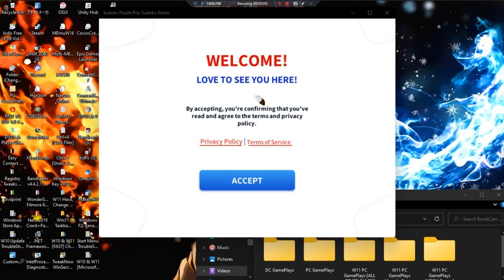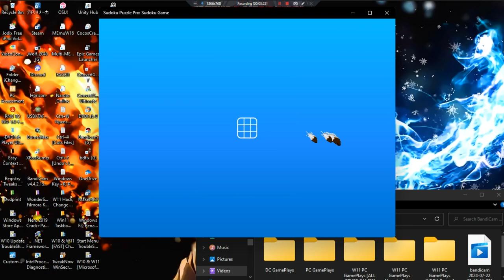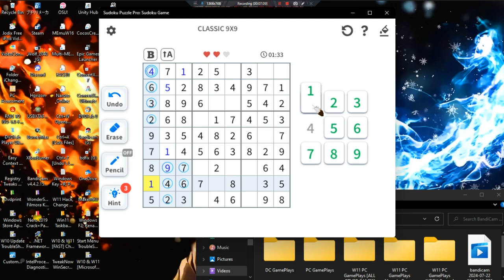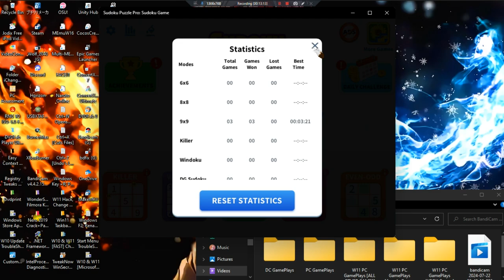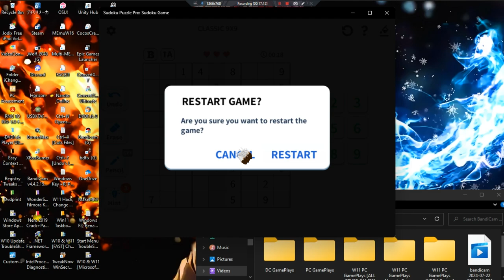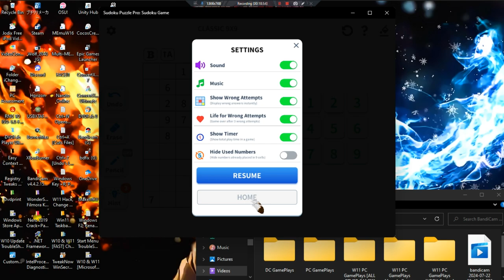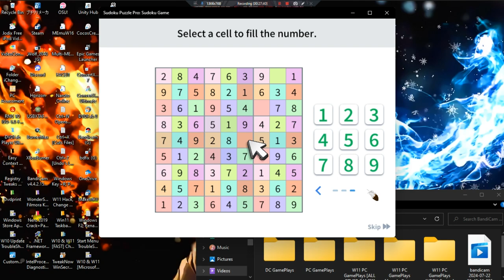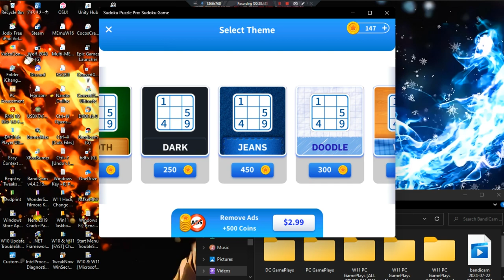Sudoku Puzzle Pro Sudoku Game •U• ~ GamePlay ~ OP&Gaming ~ W11 App ~ 1080pᴴᴰ ~ 2024 ~ W11